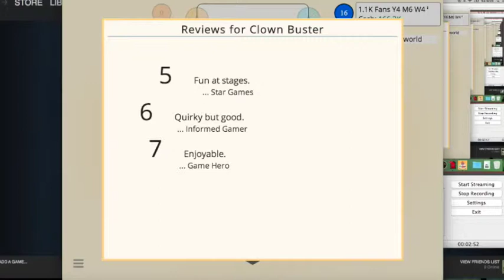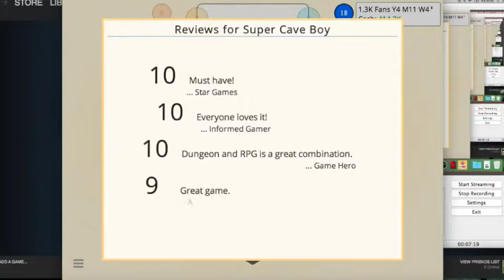Game Dev Tycoon: WE MADE A MASTERPIECE!!! - Part 4 - The Last Save Point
Actually we made TWO masterpieces!!! Let's enjoy this sense of achievement while we still can!